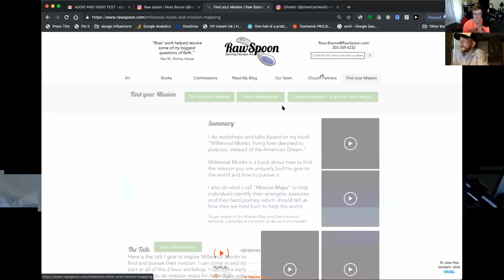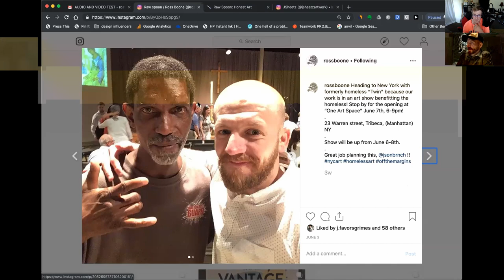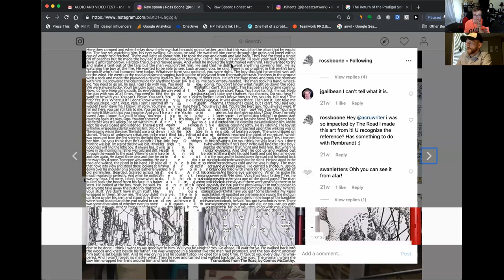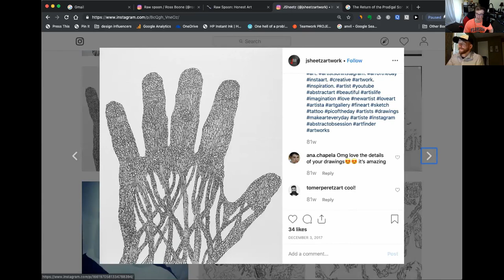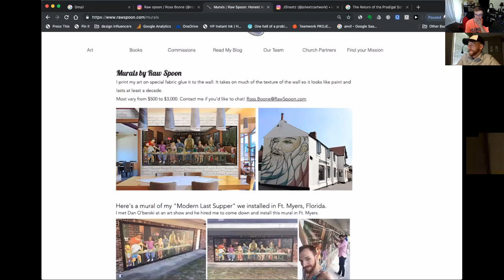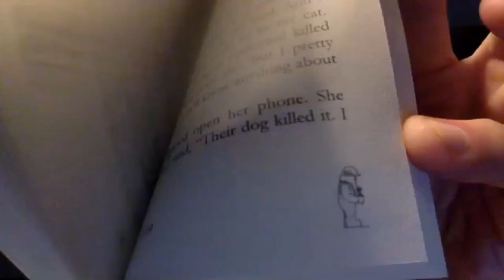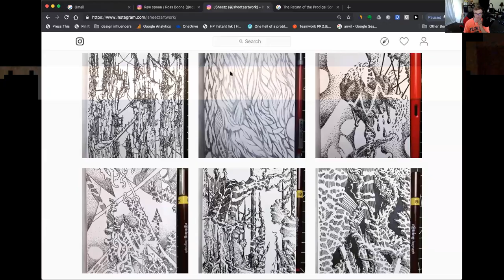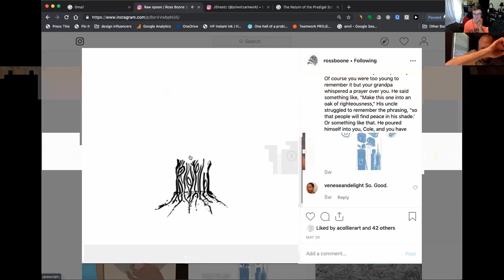JSheetz Podcast #1 - Ross Boone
In this podcast we talk about helping the homeless, using art as therapy, creativity, how to find your passion and many other art related topics.

JSheetz Artwork is an artist that draws mandalas, zentangles, zendoodles, patterns, Intricate doodles, time lapses, speedart, speedpaint, coloring, black & white art.

I create art with rotring isographs, fountain pens, technical pens, pencils, markers, sharpies, ink and paint.
I also create commentary, how to draw tutorials, sketching, realism, portraits, abstract, digital and traditional art.